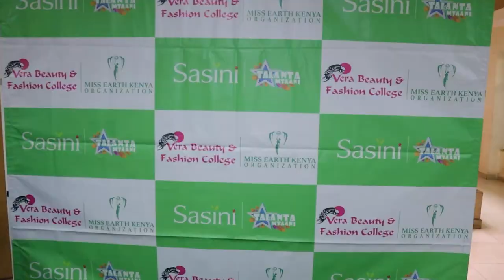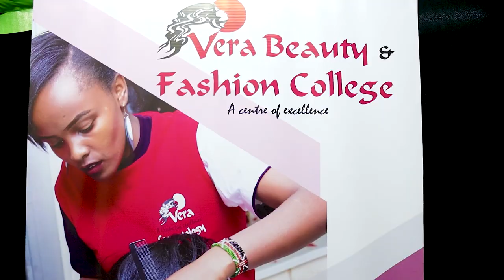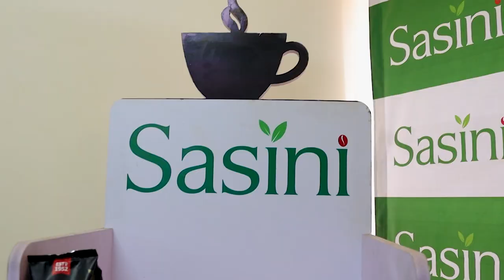The Making of Kiambu (Thika) Auditions: Sasini Talanta Mtaani || Miss Earth Kenya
🔹ABOUT SASINI TALANTA MTAANI:

This is the official channel for  Sasini Talanta Mtaani Show, a Kenyan talent search was pioneered by Maurice Okoth of CIPLAR International (the Centre for Intellectual Property Law, Advocacy and Research. Talanta Mtaani, a project of CIPLAR aimed at helping KENYAN youth from underprivileged backgrounds to improve and earn money from their talents.
We are a also a Media and Communication company that focuses on EVENTS MANAGEMENT, STAGE PRODUCTION, EVENTS COVERAGE, DIGITAL COMMUNICATION and EVENT SUPPORT
We are a team of young at heart people with a creative edge also very passionate and deliver exemplary results. we offer maximum attention to detail to our clients' solutions.